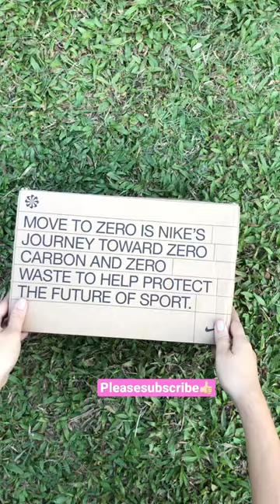Nike Women Revolution 6👟running shoes unboxing#nike#nikeshoes#nikerevolution6#runningshoes